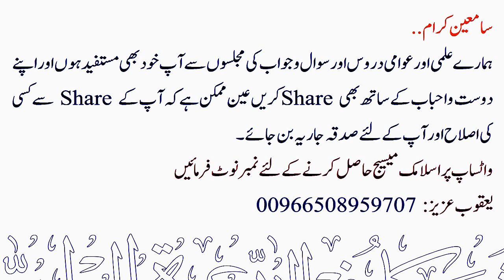Qismat Achi Karne Ka Koi Wazeefa ? | Sheikh Maqsood Ul Hasan Faizi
💠 قسمت اچھی کرنے کا کوئی وظیفہ ؟
💠 Qismat Achi Karne Ka Koi Wazeefa ?